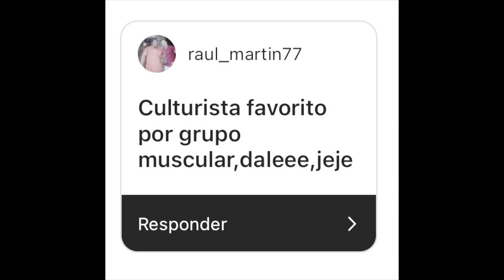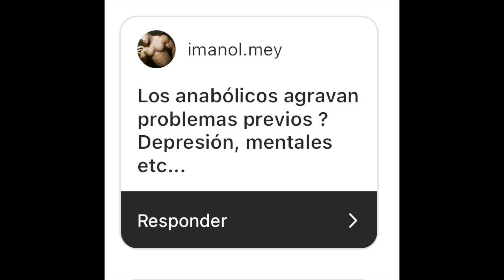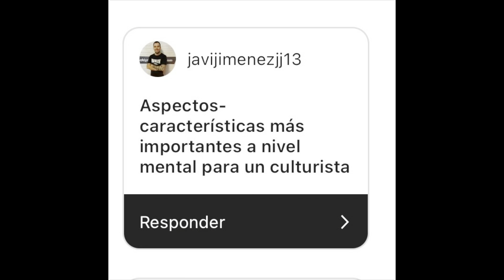Respondiendo a seguidores…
Vamos a responder a unas cuantas cuestiones de forma más extensa que en las rondas que es lo mínimo que merecéis…

Recuerda

Código / DUFORT

CÓDIGO / DUFORT

enlace

🔸INSTAGRAM @sergio_dufort ( todos los jueves ronda de preguntas )